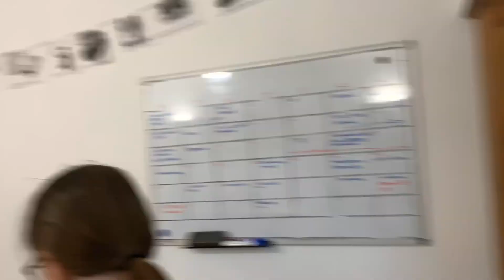#109 - Grinding Pork & Making 93 pounds of Sausages | Cabela’s® Pro Series DC Meat Grinder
Join us as Marcus gives the new toy a test run! 93 Lbs of sausages later we're pretty pleased!